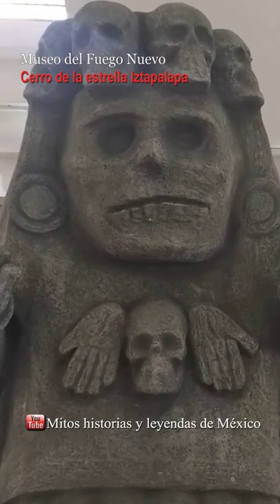Cerro de la estrella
El cerro de la Estrella en Iztapalapa esta lleno de historias y leyendas fascinantes además de tener un museo de sitio con la historia del fuego nuevo.